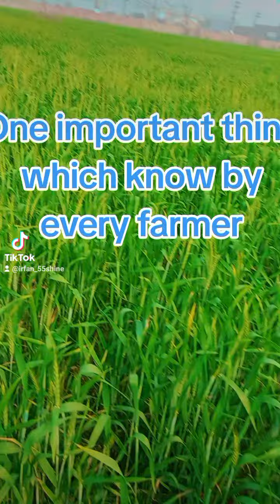Wheat productive growth || Wheat final stage issues